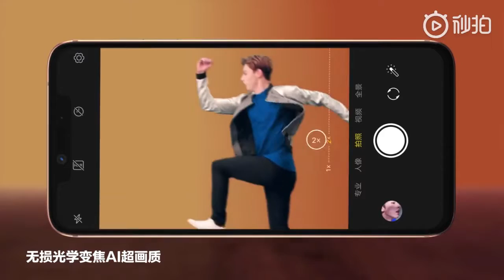Lenovo S5 pro first look HD